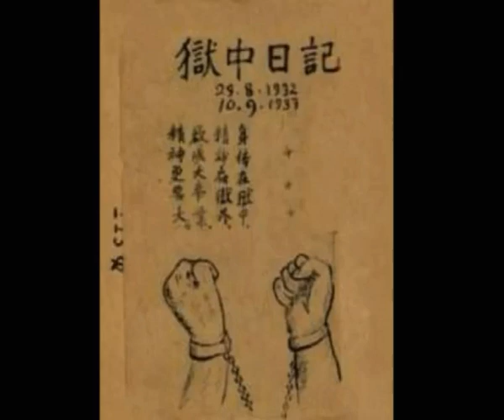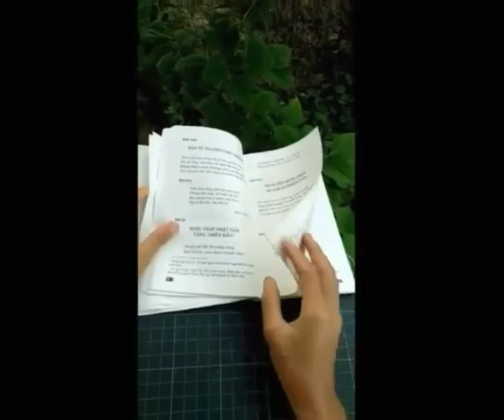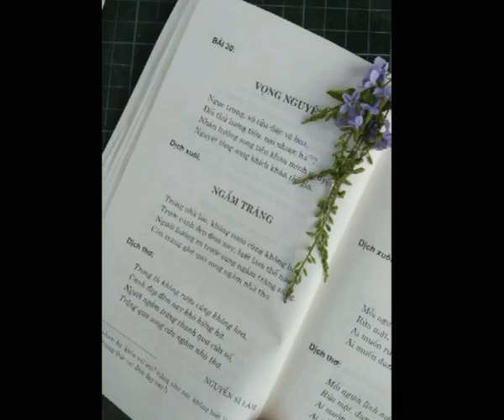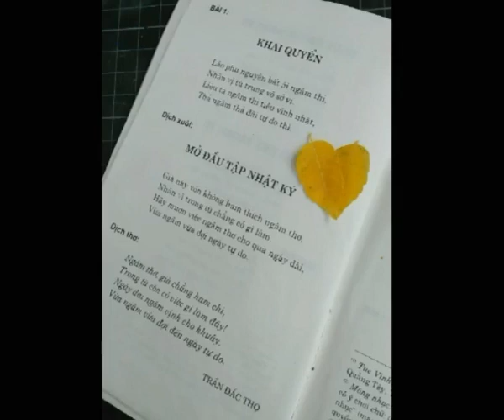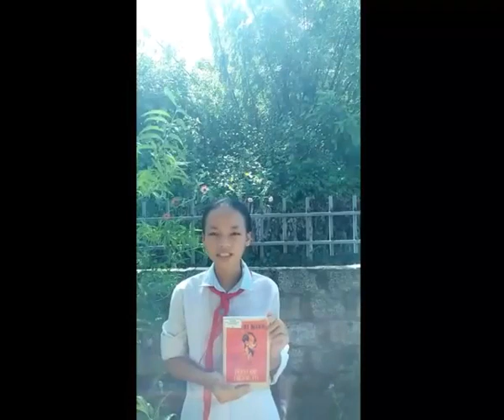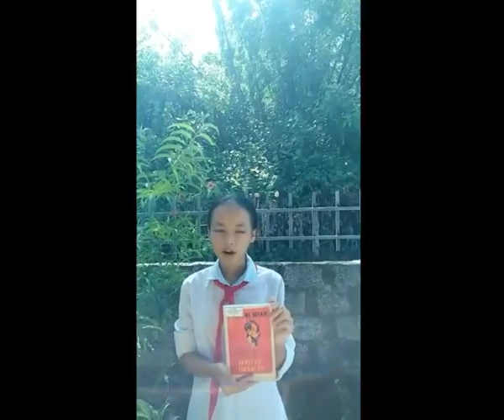A1358.Trần Mai Linh. Nhật ký trong tù